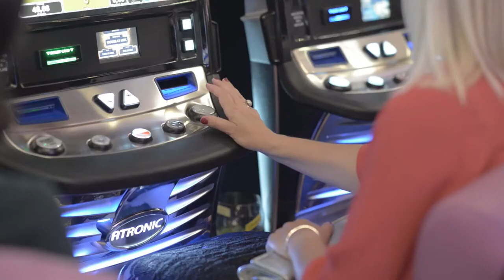Pink Wing - exclusive car road tour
Royal private party in Diamond Palace casino 6.6.2018

Pink Wing is a unique lifestyle, gastronomic and driving event. We are connecting several beautiful cities with the most beautiful roads in the Europe.

Pink Wing bring together  VIP car enthusiasts and over 400 accompanying
staff who will care for the participants of this unique caravan of supersport and luxury vehicles.

The goal for this year’s event is the same, bring together high-level
business people, company owners, managers, athletes and provide them with
exclusive treatment, top entertainment, extraordinary driving experience and a vacation.
Through socializing and enjoying their cars, we provide them with unforgettable experience.

The main goal is to provide quality business networking, business
opportunities and making new acquaintances.

And of course, like the last event, this one also support a humanitarian cause.

Diamond Palace Casino | Croatia | Hrvatska
Draškovića 43
10000 Zagreb
Croatia

The best, modern, luxury casino in Croatia capital, city of Zagreb.